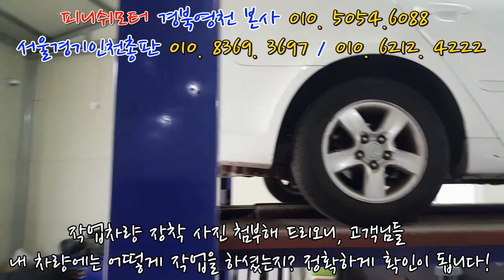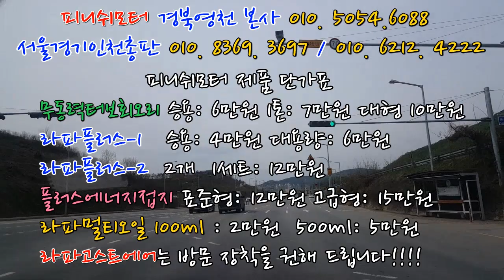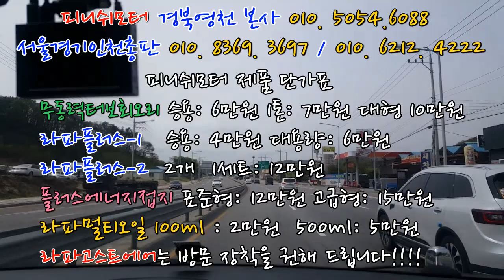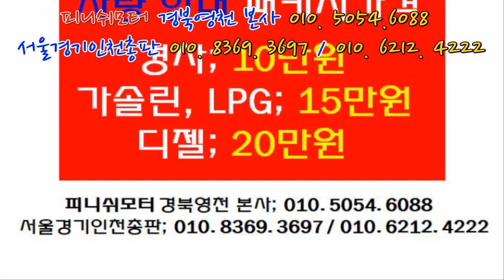[로체, 아반떼hd, 그랜드스타렉스] i30 여성고객님 소개로 모두 오셨습니다! 회오리터보 대단해요!~~~~~매연저감장치!엔진출력증강!연비개선!라파세나풍파워가격!무동력터보이놈